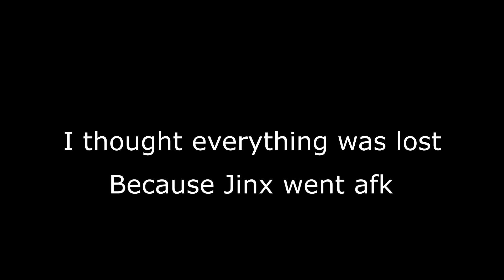Just Master Yi